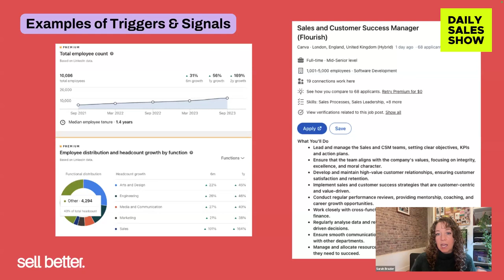Use Triggers And Pain Points To Sell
Learn how identifying client paint points during your discovery call can help you convince potential buyers.

Timstamp:
00:00 Unlocking Sales Success: The Role of Triggers and Signals
00:29 Engaging the Audience: Identifying Your Industry
00:42 Deep Dive: Analyzing Canva's Growth and Challenges
01:31 Imagining the Sales Leader's Perspective
02:28 The Power of Pain Points in Sales